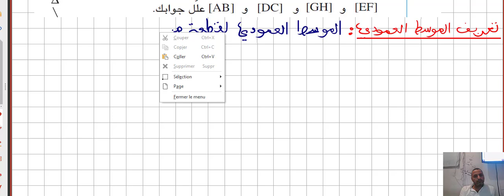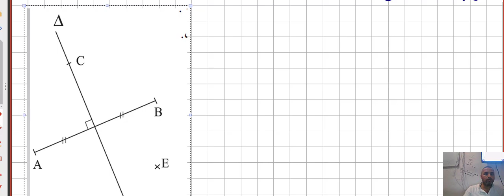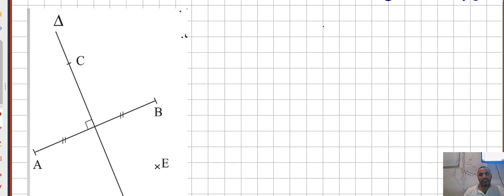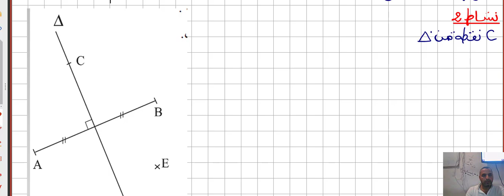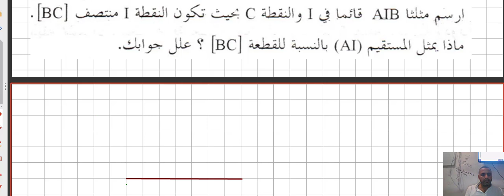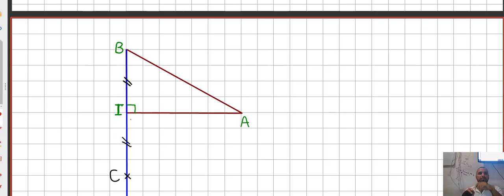التعامد و التوازي الحصة 1